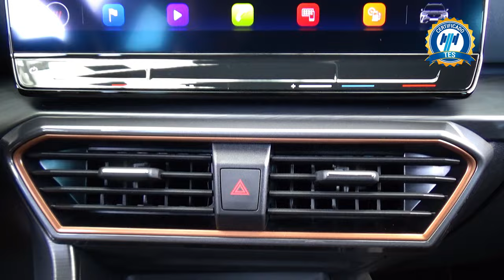Cupra / Formentor/ 2023 - 29961